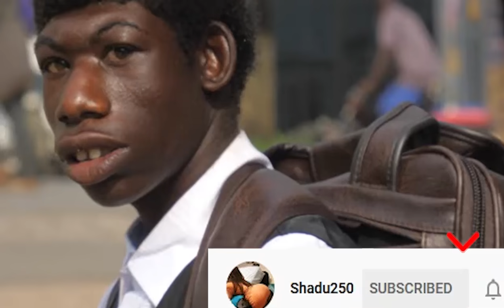Yiwee🙆 Irebere ibibaye kuri wa mwana bitaga Inkende kuri AFRIMAX😭| Imana ikoze igitangaza gikomeye😭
Yooo Mbega Igitangaza Imana Ikoreye wa Mwana bitaga Inkende wo muri Gisagara/ Birakuriza kubera amarangamutima niwumva uko bigenze/ yooo!!